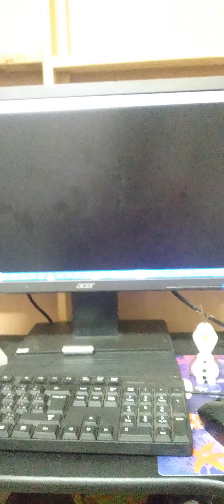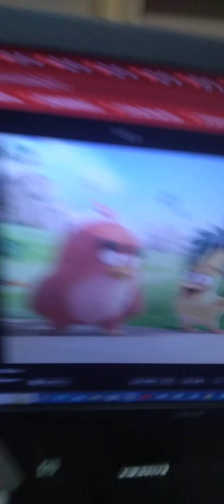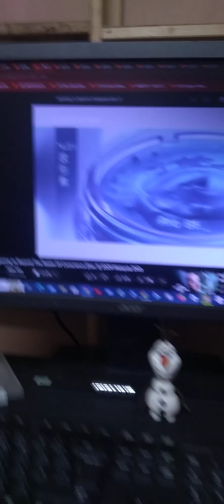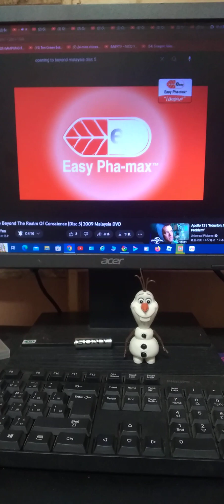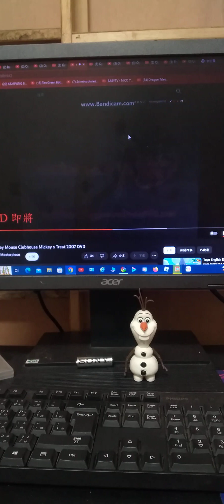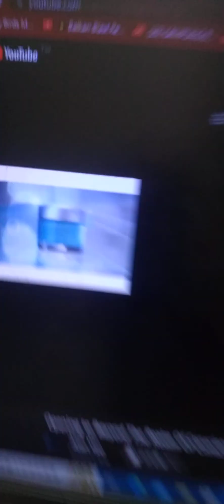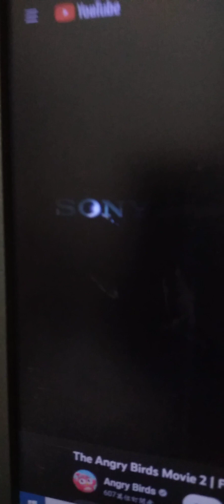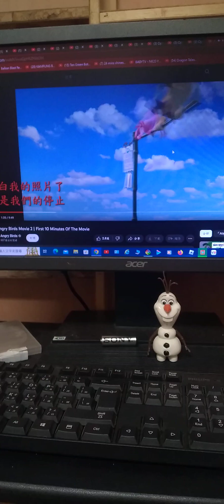Opening To The Angry Birds Movie 2 2019 Malaysia DVD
1 Warning Screen
2 HVN Presents Logo
3 Sony Pictures Home Entertainment Logo
4 Mcdonald's Angry Birds Commercial
5 Samsung Galaxy A Commercial
6 Hong Kong Disneyland There's Magic At Work Commercial
7 H20 Plus Face Oasis Ultra Hydrator Promo
8 OSIM uKimono Commercial
9 Easy Pha-max Promo
10 Enfagrow A+ Promo
11 Dora The Explorer Dora's Pirate Adventure Trailer
12 Some Day (天天天晴) DVD Trailer
13 My Friends Tigger And Pooh Super Sleuth Christmas Movie Trailer
14 Go Diego Go DVD Promo
15 Weisen-U Promo
16 DVD Menu
17 H20 Plus Face Oasis Ultra Hydrator Promo (again)
18 OSIM uKimono Commercial (again)
19 Easy Pha-max Promo (again)
20 H20 Plus Face Oasis Ultra Hydrator Presents
21 For General Viewing Rating Screen
22 Sony Logo
23 Sony Pictures Animation Logo
24 Rovio Entertainment Logo
25 Start Of A Film